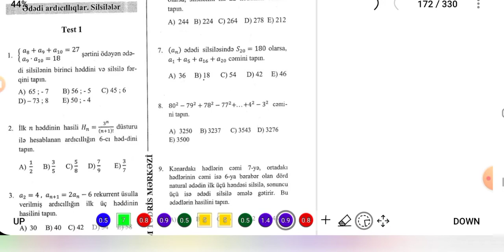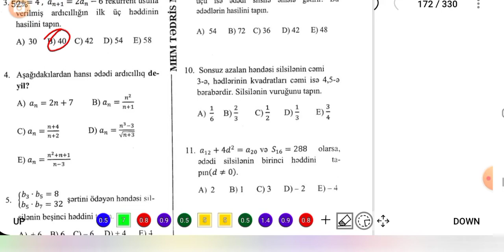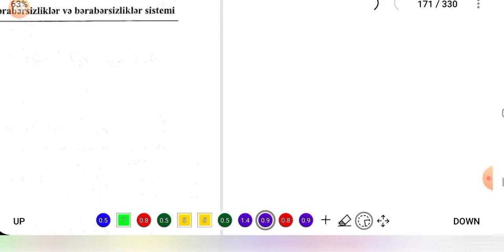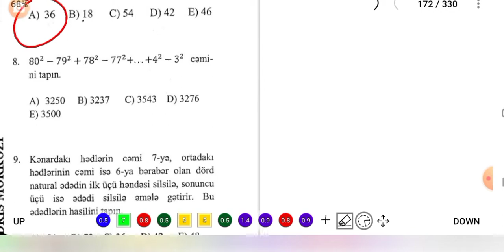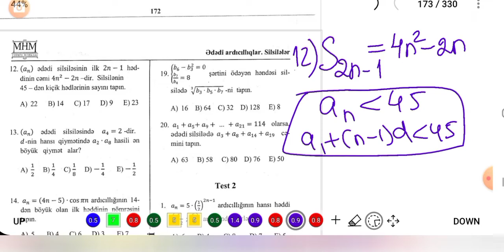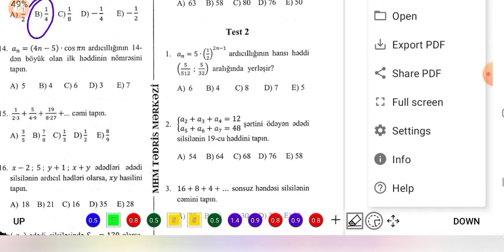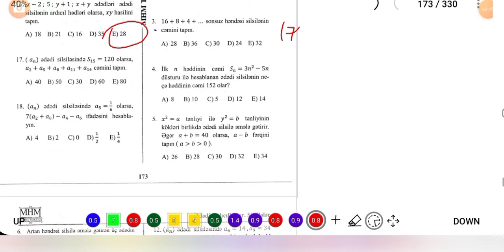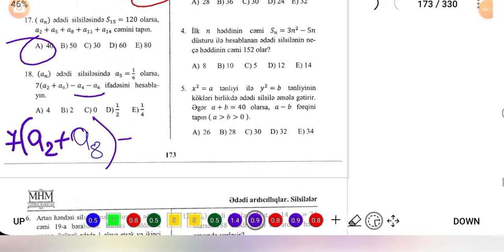Mhm test toplusu .Ədədi ardicıllıqlar .Ədədi silsilə Test 1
Mhm riyaziyyat test toplusu
ədədi silsilə ,ədədi ardıcıllıqlar test 1 izahları
müəllimlərin işə qəbulu
ədədi silsilə toplu,
ədədi silsilə düsturu,
ədədi silsilə düsturları,
ədədi silsilə izahı,
ədədi ardıcıllıqlar silsilə izah,
ədədi və həndəsi silsilə